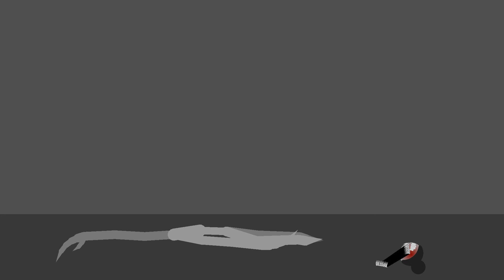Eyes (nico nextbots) vs Amanda (Amanda the adventure) (Stick nodes animation)